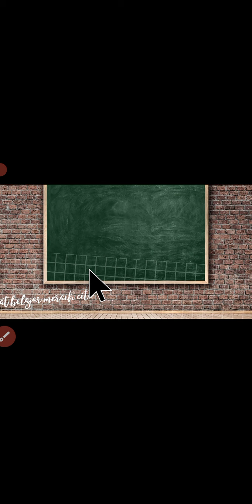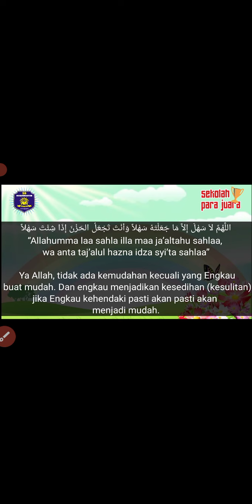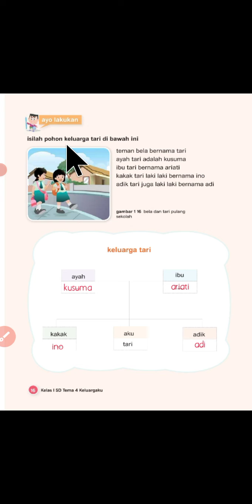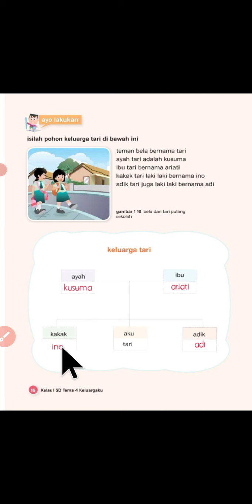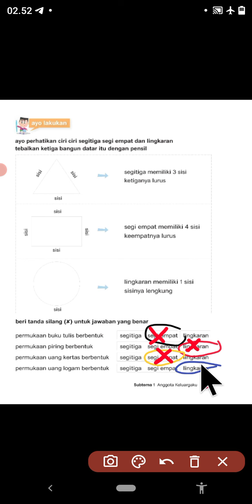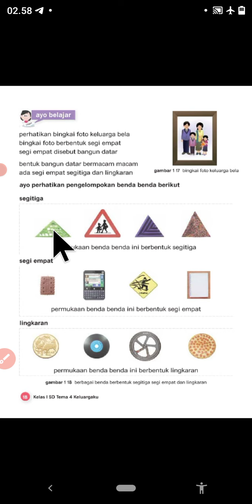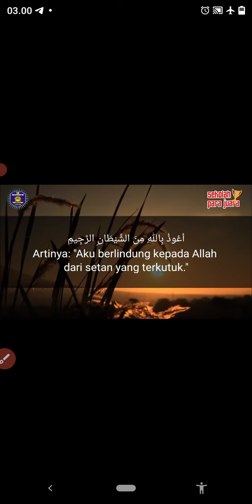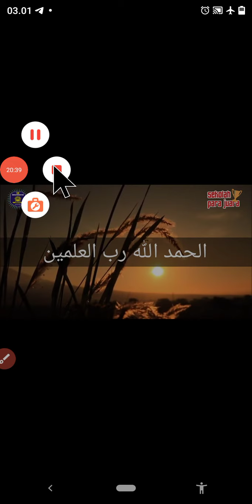Tema 4 Subtema 1 Pembelajaran 3